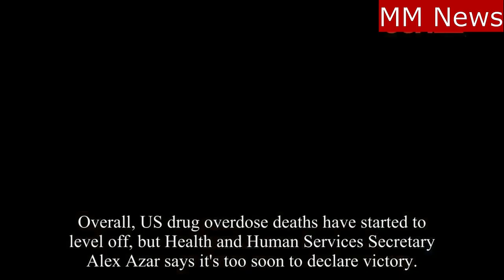President Trump signed the opioid bill at bill signing: Melania Trump.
President Trump signed the opioid bill at bill signing but needed the help of Melania Trump.